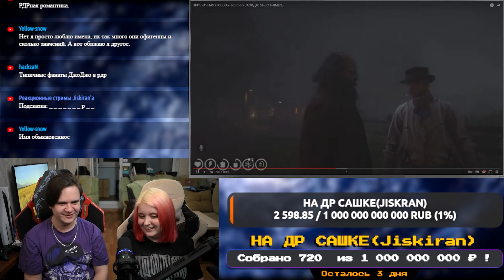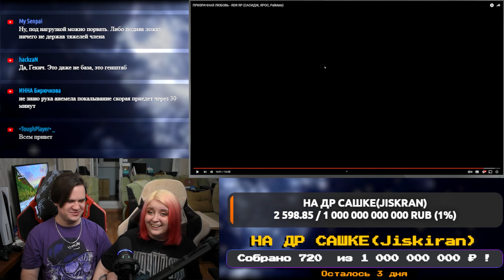ПРИЗРАЧНАЯ ЛЮБОВЬ - RDR RP (САСИДЖ, ЯРОС, PalMate) | РЕАКЦИЯ НА @MsBigSausage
Реакция на ПРИЗРАЧНАЯ ЛЮБОВЬ - RDR RP (САСИДЖ, ЯРОС, PalMate)

Расписание стримов:
⏰ ВС - ВЫХОДНОЙ